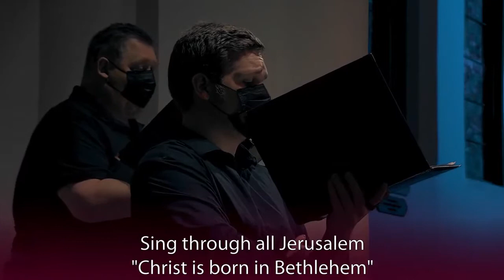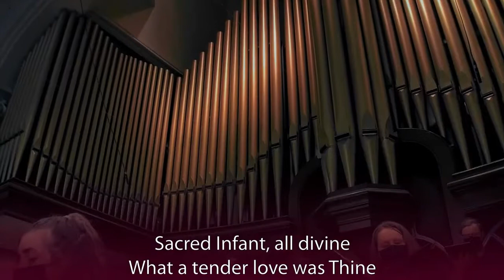See Amid The Winters Snow --arr. Dan Forrest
Christmas Eve Online
Sanctuary Choir